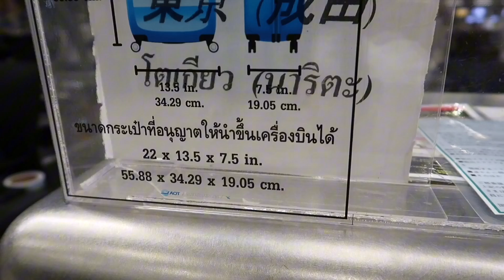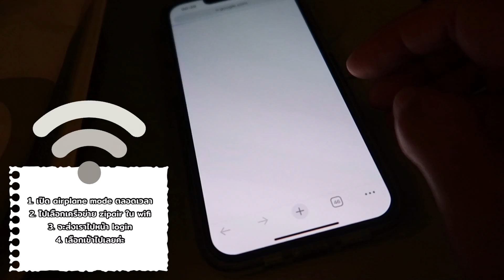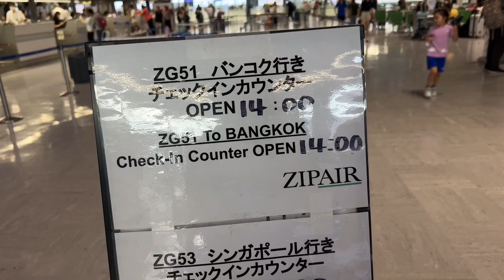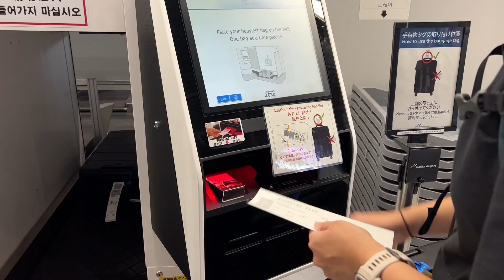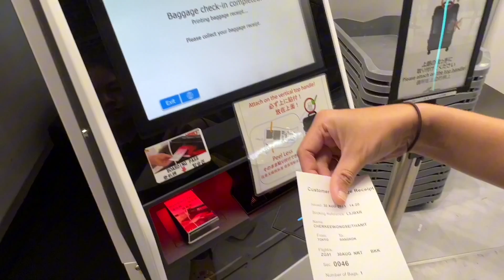Review สายการบิน Zipair ชั้นประหยัด Economy class จากกรุงเทพ-นาริตะ ✈️